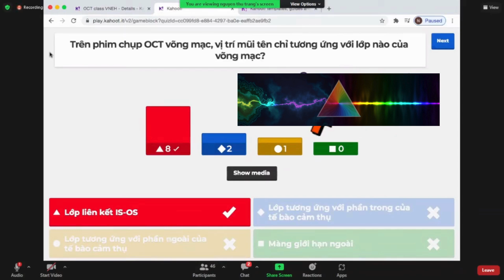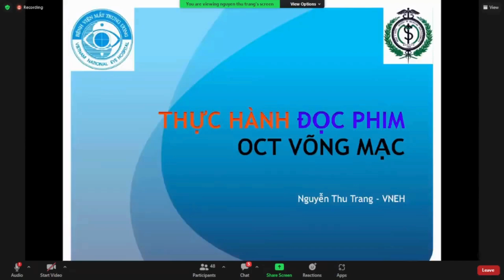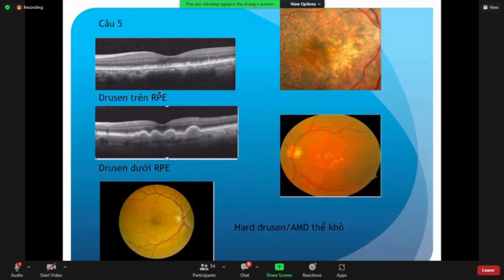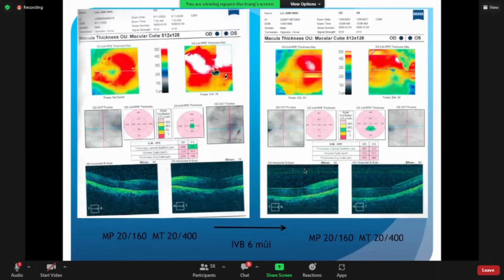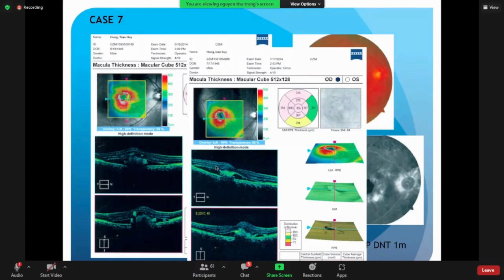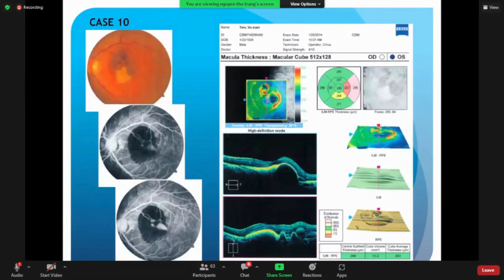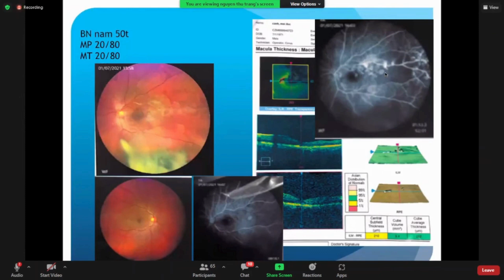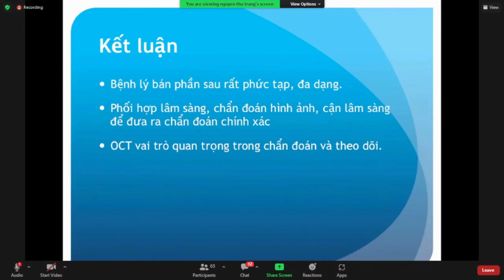THỰC HÀNH ĐỌC PHIM OCT VÕNG MẠC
#59 | ThS NGUYỄN THU TRANG | THỰC HÀNH ĐỌC PHIM OCT VÕNG MẠC